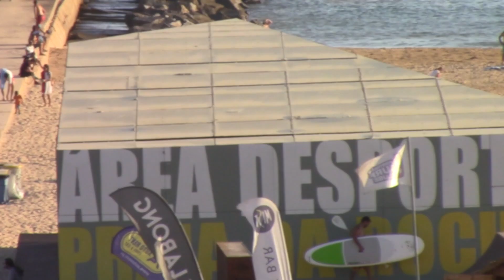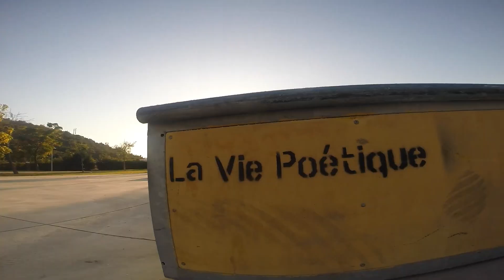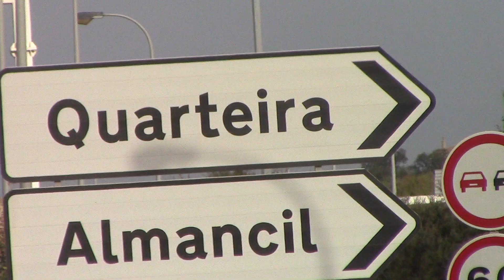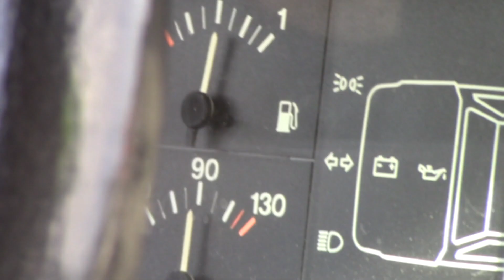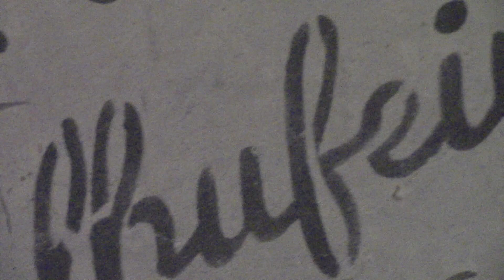AAE+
Eis a nossa tour pelo Algarve, uma semana sobre rodas, na melhor companhia.
Com êxito cumprimos o objetivo de reunir grandes e velhos amigos e com eles patinar.
AAE resulta de uma das expressões mais usadas estes dias "Hágale" e o + é porque uma semana soube a pouco e queríamos muito mais!

Bladers:
-Marz
-Rui
-Flat
-Zé
-Switch
-Morto
-Carrasco
-Rafa
-Hélio
-Márcio
-Ivo
-Vincent Asobo
-Emil Sejby

Os Coimbladers agradecem a todos vós por fazerem acontecer o Inline tuga, um muito obrigado.

"This flick is about our tour in Algarve, the sunny south of Portugal. A full week on blades, in the best company.
We successfully met the goal of bringing together old and new friends and skate with them. We started in a rusty mini ramp on the beach to have some fun and during the week visited 4 skateparks all across Algarve.
The title AAE+ results from one of the most used expressions these days "Hágale" and the + is because we do want more, but good times roll.

Bladers:
-Marz
-Rui
-Flat
-Zé
-Switch
-Morto
-Carrasco
-Rafa
-Hélio
-Márcio
-Ivo
-Vincent Asobo
-Emil Sejby